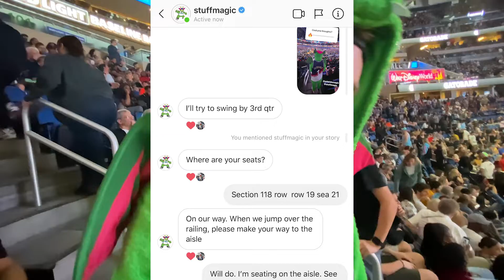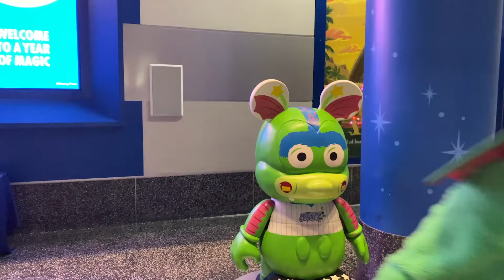Did I Make It On The Jumbotron At The Orlando Magic? | 30for30for30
Day 10 of 30for30for30 brings us to Amway Arena for the Orlando Magic game where I made a new friend in their mascot, Stuff. I Lets see if I can extend my streak and make it onto the Jumbotron.